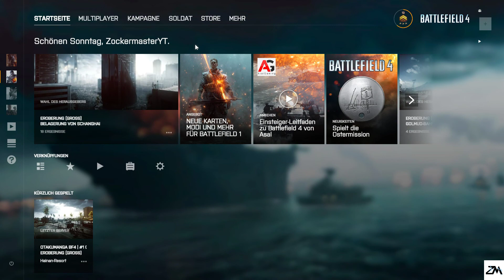Battlefield 4 | Mischpult macht mich fertig | wir zerstören alles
PS3 Aufnahme Gerät